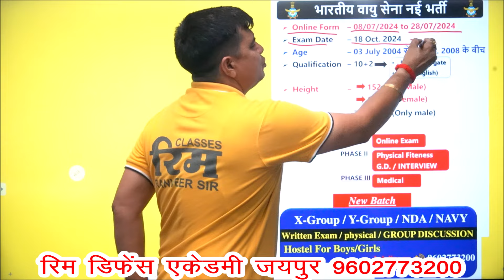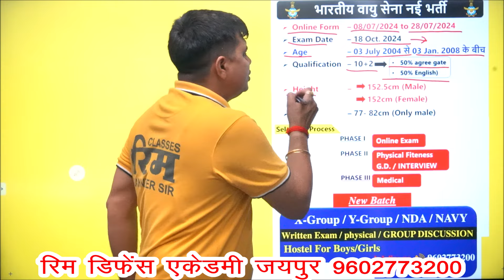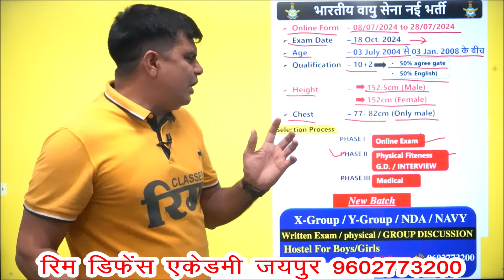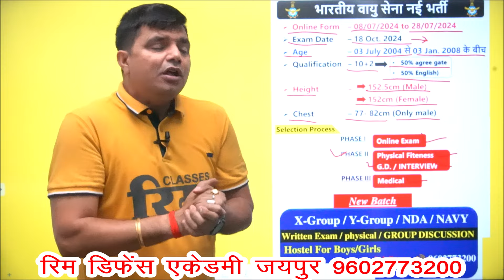Indian Air Force वायु सेना में जाने का सुनहरा अवसर || indian airforce new vacancy || rim classes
airforce agniveer new vacancy
airforce new vacancy 2024
airforce new vacancy notification out
airforce agniveer new vacancy 2024
airforce agniveer new vacancy out
indian airforce agniveer notification 2024
air force agniveer vacancy 2024
indian airforce agniveer vacancy 2024
air force agniveer notification 2024
indian airforce agniveer recruitment 2024
agniveer air force vacancy 2024
indian airforce new vacancy 2024